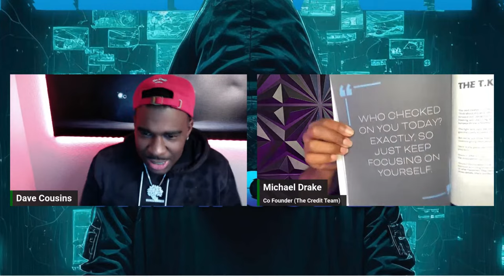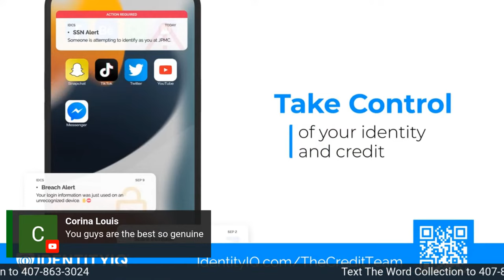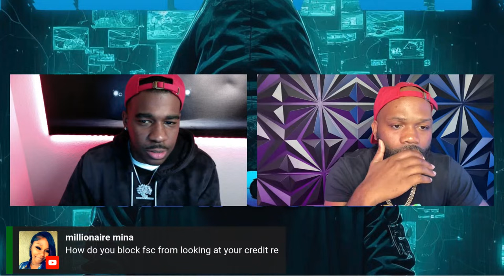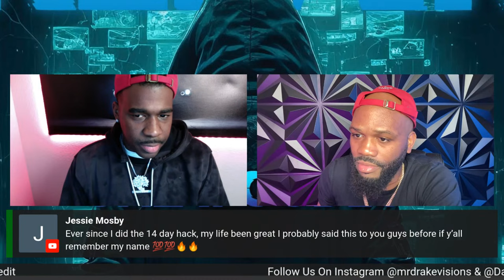Exposed: The Credit Hack to Wipe Out Your Credit Report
In this video, I'm introducing you to The Ultimate Credit Report Hack: an easy way to erase anything from your credit report that you don't want lenders to see.

This secret credit report hack is a great way to fix any mistakes on your credit report that you may have made. By using this hack, you can erase any bad credit information from your credit report in just a few minutes! This hack is a secret weapon that you can use to improve your credit score and get approved for more loans! Watch this video to learn more about The Ultimate Credit Report Hack and how to use it to your advantage!